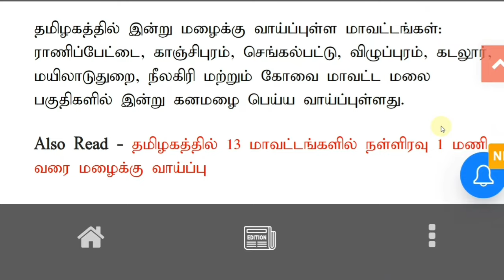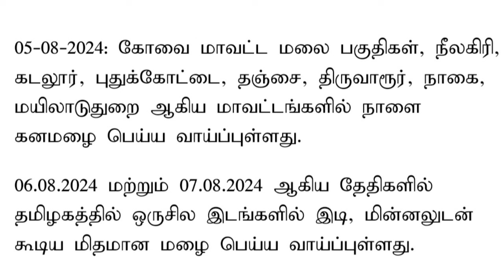05.08.2024 நாளை புதிய புயல் கனமழை எச்சரிக்கை!! 18 மாவட்டம் | Tamilnadu rainnewstoday | School leave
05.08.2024 நாளை புதிய புயல் கனமழை எச்சரிக்கை!! 18 மாவட்டம் | Tamilnadu rainnewstoday | School leave